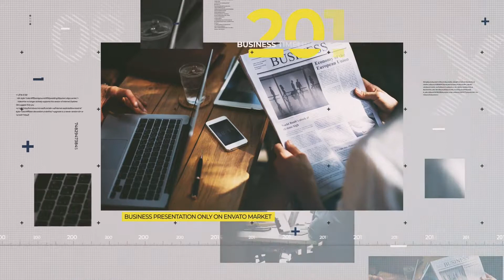Royalty Free | After Effects Template | Business Timeline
Project Features
HD 1920 ×1080, 29.97FPS
Duration: 1:03
9 Placeholders for medias and texts
Modular structure
Color controller
100% After Effects
Video tutorial
Universal expressions – Work for any languages with After Effects

 business, clean, company, conference, corporate, event, history, minimal, modern, opener, presentation, product, promo, slideshow, timeline